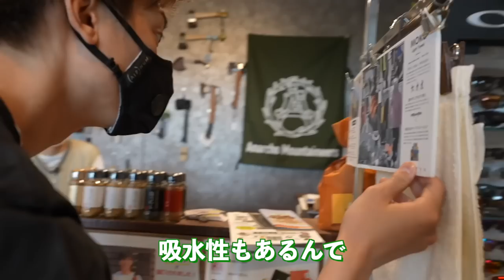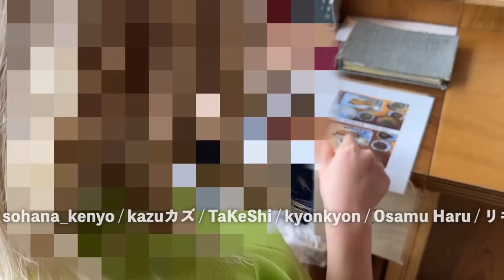【買い物Vlog】夏物が大量入荷！売り切れるまでカウントダウンが始まってるぞ！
POP UP
日程：4/29・4/30（2日間）
時間：12:00~17:00

☆関連動画☆

○たくぞー
1989/06/16　奈良県出身
2014年公立学校の教員として勤務。
2018年うつ病発症。
2018年退職後YouTubeスタート。